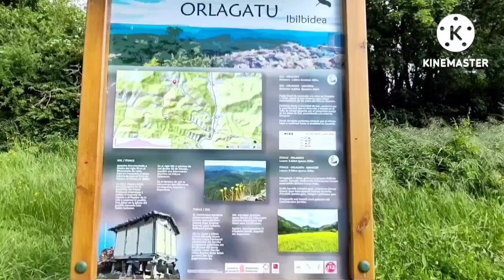ORLAGATU / OLAGATO desde IZAL - Ruta 167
ORLAGATU o OLAGATO es uno de los montes situados entre el VALLE DEL SALAZAR y URRAGAULGOITI. Su cresta cimera es una de las más bellas de toda la montaña NAVARRA y por descontado un mirador fabuloso. Aquí os muestro su ruta más sencilla, la que comienza en IZAL uno de los pueblicos más escondidos del SALAZAR. Si os gustan los montes a los que sube muy poca gente prestar atención a este vídeo porque váis a conocer uno de los mejores.